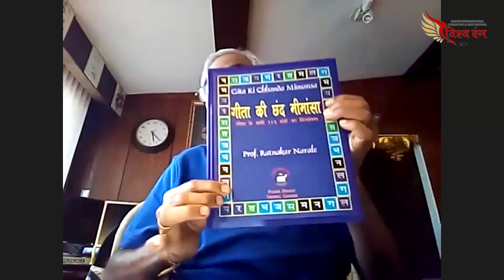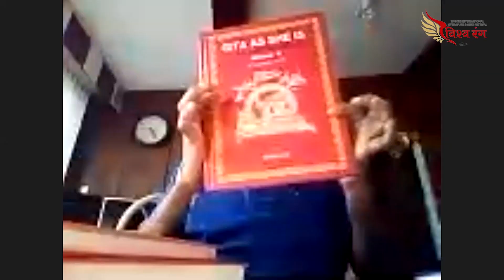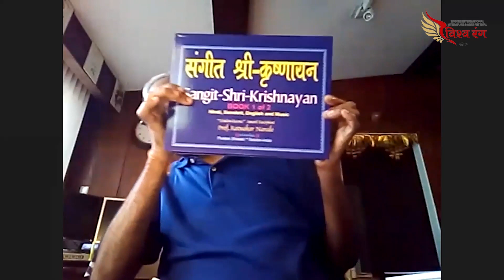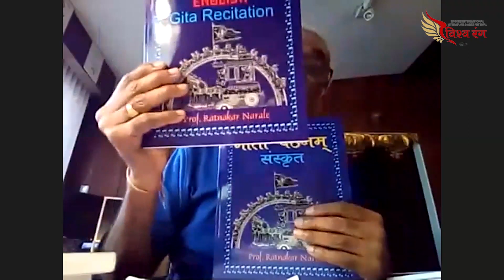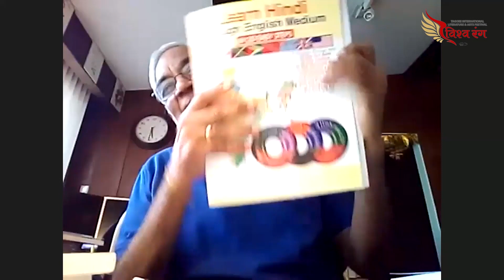World Honoured Writers, Short Story Recitations, Travelogue | Canada Day 3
The penultimate session of Vishwarang Partner Countries Festival-Canada begins with a felicitation of some of the world's most honoured writers. We will then have some short story recitations. The session will end with a discussion on the other genres of storytelling where we will talk about editorials, autobiographies and travelogues.

Timestamp:

 00:00 Introduction to the Event
 00:50 Dr: Ratnakar Narale & Dr: Sneh Thakur in Conversation with Dr: Shailaja Saxena
 53:07 Dr: Shailaja Saxena, Rameshwar & Bhuveneshwari Pandey in Conversation with Krushna
 01:27:47 Suman,Shyam,Vijay & Sameer in Conversation with Vidyabhushan Dhar

Vishwarang International Festival: 6th to 8th November
Vishwarang International Film Festival: 23rd to 26th November
Children's Literature, Art and Music Festival: 22nd to 29th November
Vishwarang 2020: 20th to 29th November